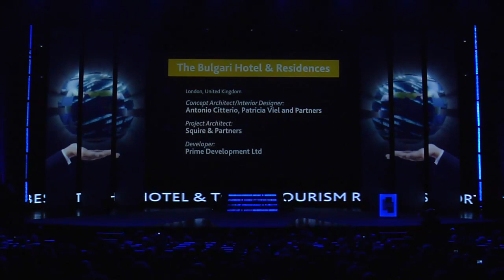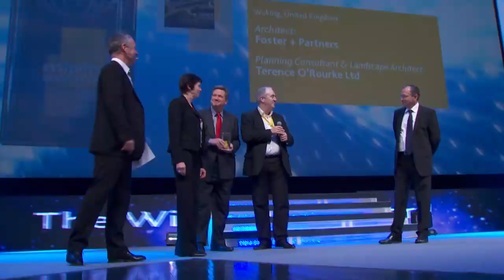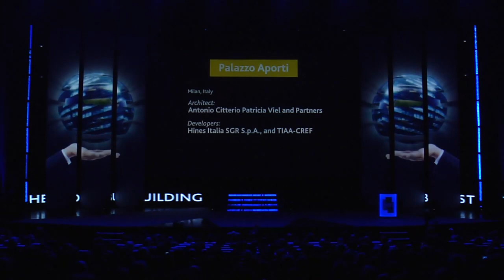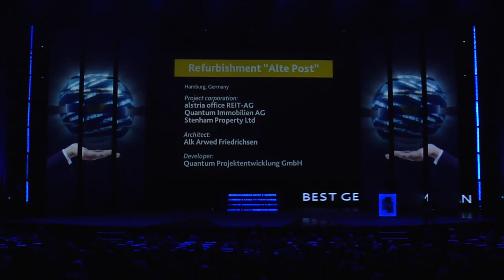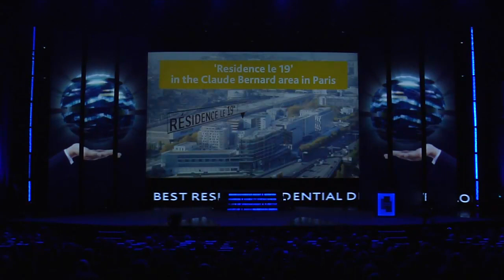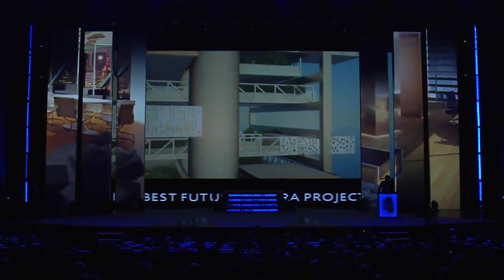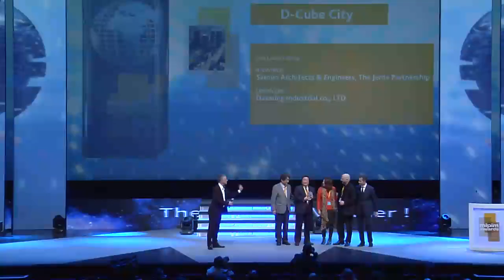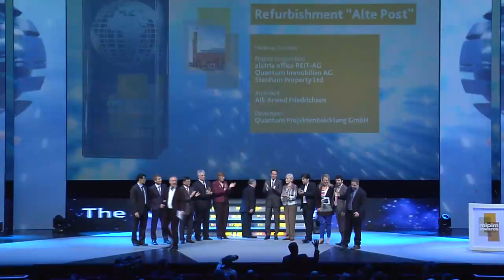MIPIM AWARDS 2012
Get a sneak peak at the Awards Ceremony at MIPIM 2012